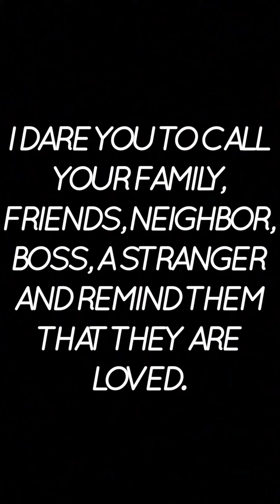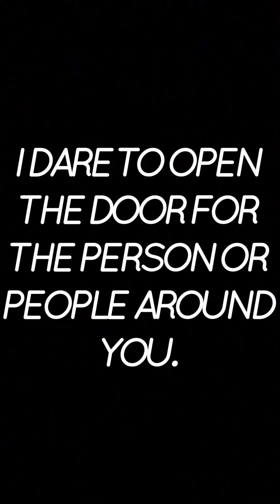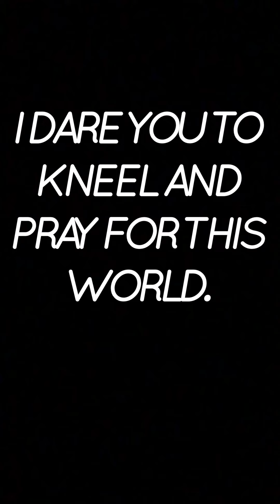IN A WORLD OF CHAOS, I DARE YOU....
There is so much going on in our world right now, but we have the power to change it. Be kind.